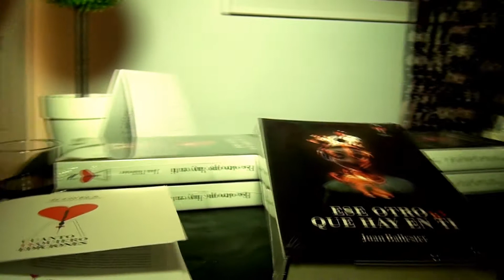"Ese Otro que Hay en Ti" travesía entre lo escabroso, lo curioso y lo romántico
Este vídeo recoge la interesante conversación que hemos tenido  con Juan Ballester, autor de la novela que  arranca de un hecho tremendo, el accidente de una adolescente que va con una Vespa contra un tren y cuando va al depósito de cadáveres se sospecha que el forense ha mancillado su cadáver.  Allí se inicia la cacería del necrófilo y se genera toda la trama que nos hace viajar hasta paraísos caribeños pero no precisamente los turísticos si no los fiscales. Aunque  la novela tiene de fondo la corrupción imperante en un Valencia, el meollo es el juego psicológico que se va tejiendo en torno a los personajes, una introspección profunda, un viaje al yo más oculto que no dejará a nadie indiferente. Otro ingrediente de fondo, aunque también de mucha actualidad es el tema recurrente de los conflictos de los países catalanes. Tema que se disputa nuestra atención entre las parafilias sexuales, extraños comportamientos como la afixiología, donde entra el juego entre la muerte y la erección que en ocasiones llegan juntas o la nosolagnia un curioso comportamiento que ya en la novela nos enteraremos de qué se trata.

Plataforma Multimedia de Difusión Cultural en Internet
Luisa Pereira

Filmación y Edición:
Davi Blumenthal